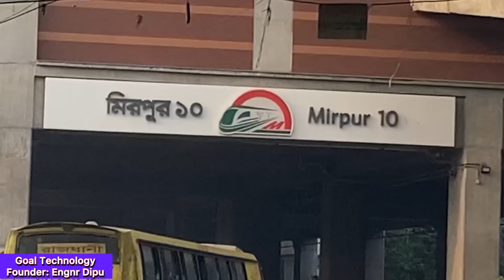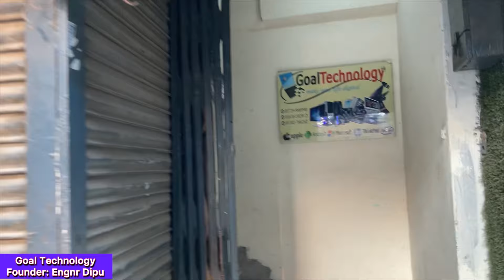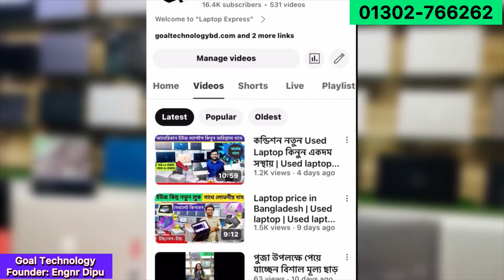বাংলাদেশে সর্বোচ্চ মূল্যছাড়ে বাছাইকৃত Used laptop সকল কাজের সেরা | Second hand laptop Hot Discount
Founder: Mr. Dipu, IT Engineer (B.Sc in ETE)

low-pricelaptop